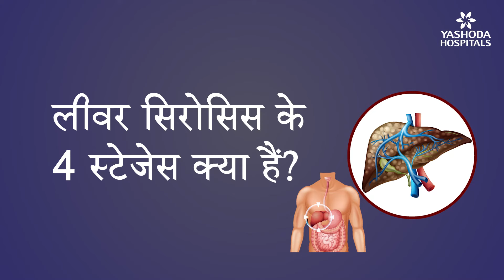लीवर सिरोसिस के 4 स्टेजेस क्या हैं?